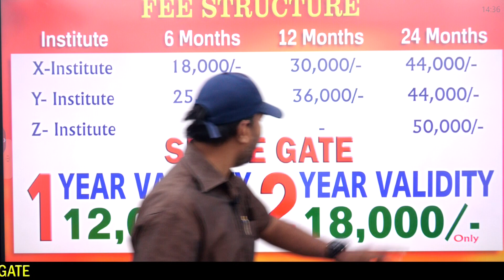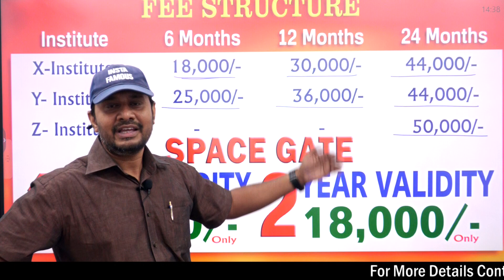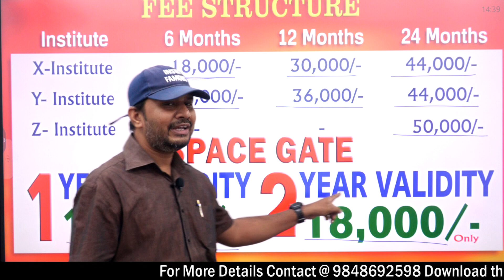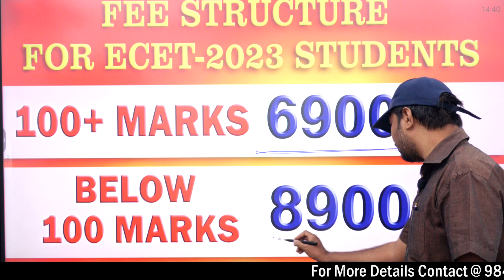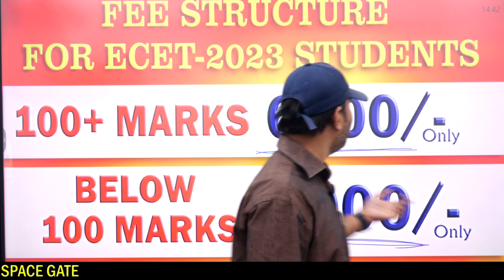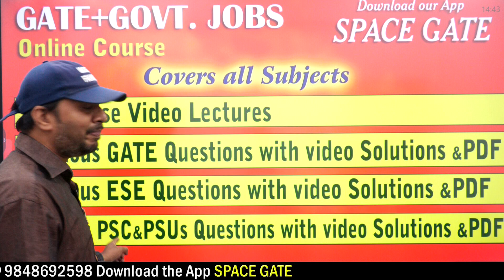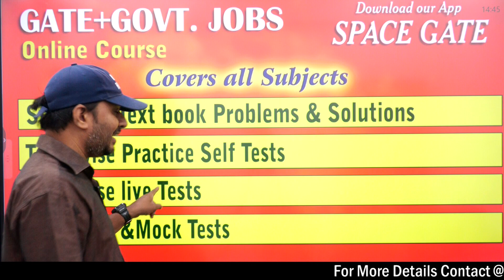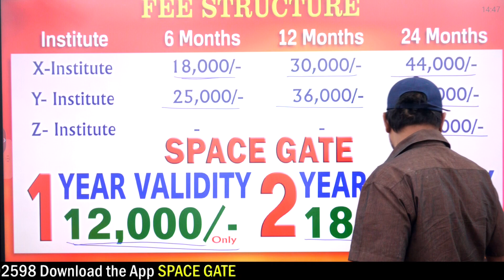FREE OFFLINE COACHING || GATE + GOVT. JOBS || SPACE GATE || SAIMEDHA KOTI - HYD || 9848692598